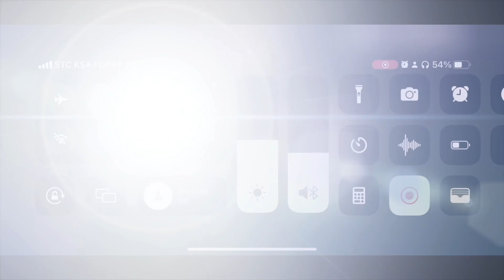My Soccer Stars Gameplay 78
Played in USA